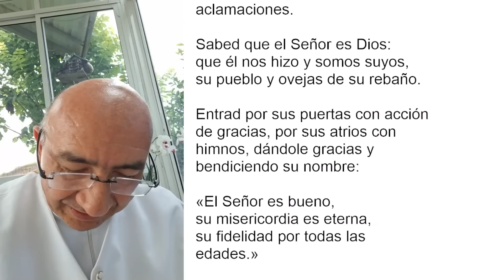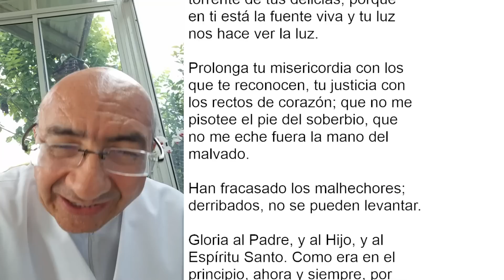LAUDES DEL DÍA DE HOY, MIÉRCOLES 27 DE SEPTIEMBRE 2023 ORACIÓN DE LA MAÑANA